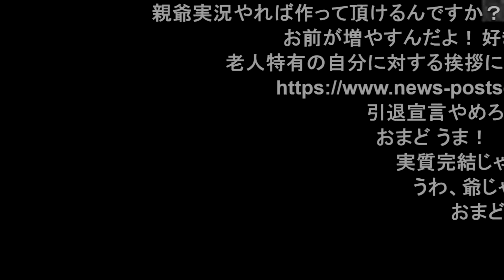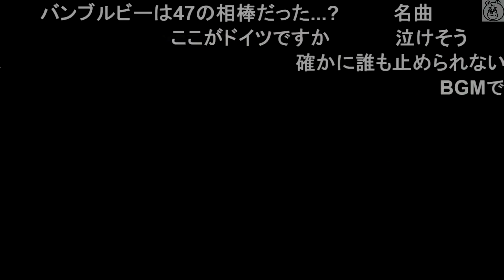【EP05コメ付き】77歳元暗殺者の親爺 『玉藻ちゃんはじめての豪邸』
ほのぼの回